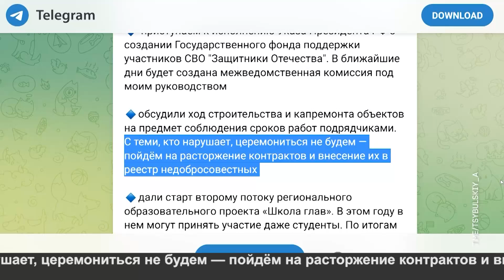Переселение из аварийного жилья.